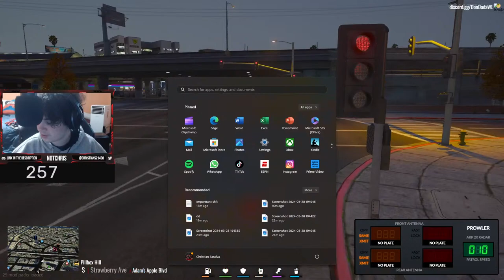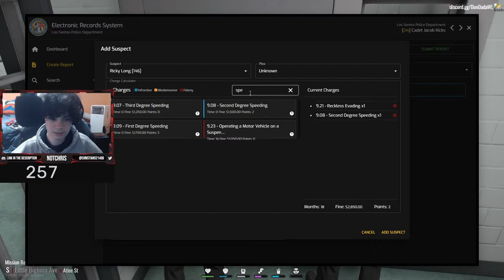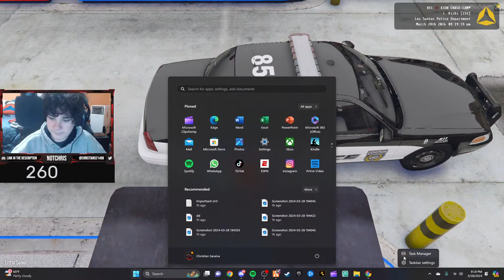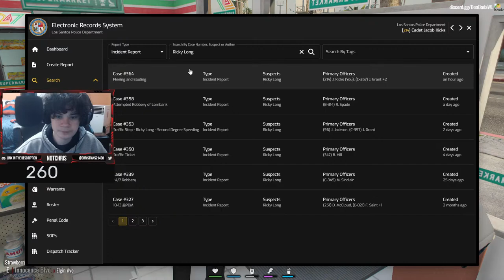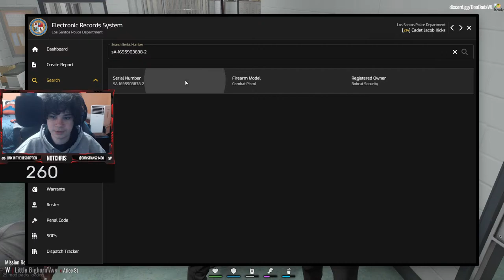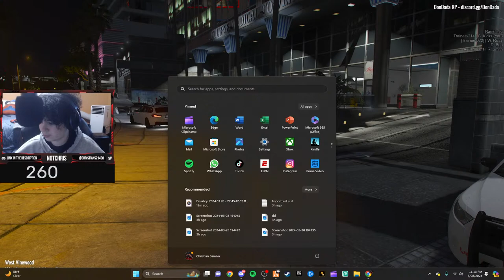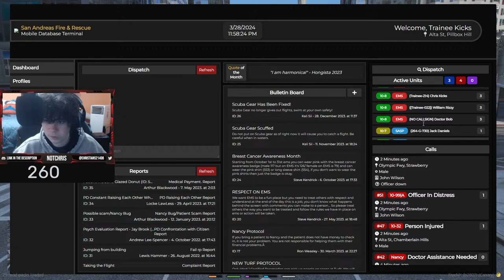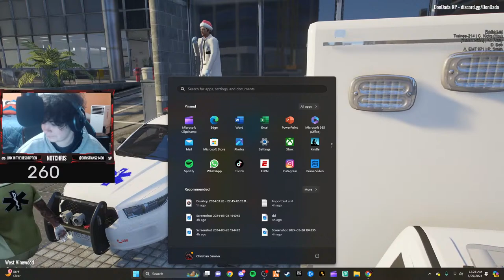NEW OPPORTUNITIES IN BOTH DONADA RP AND WL!!! playing donada rp and WL (gta rp)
Today we are playing Dondada rp! Hopefully yawl enjoy!

NIGHTBOT COMMANDES:
!roblox
!xbox

HARDWARE:

PC: Not for sale atm

Primary Monitor

Second Monitor

refurbished)

Capture Card

Logitech G920: gaming-white/6430277.p?skuId=6430277